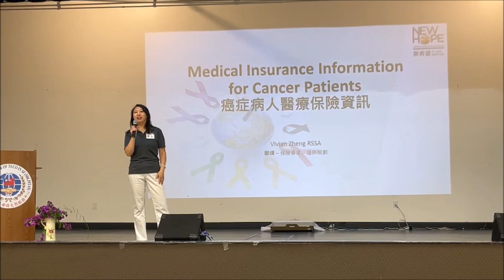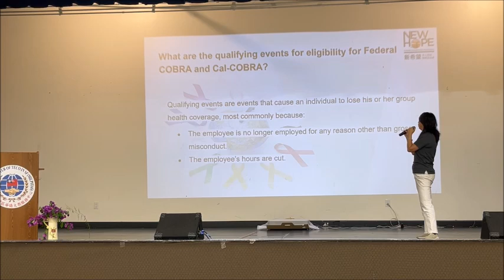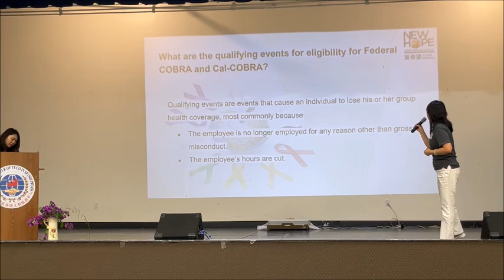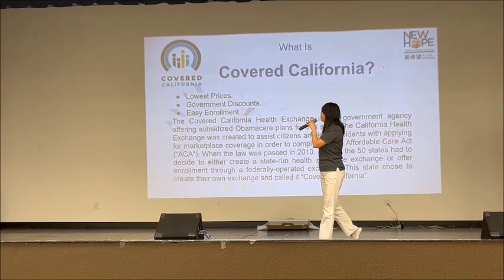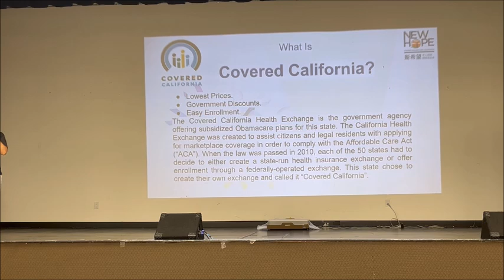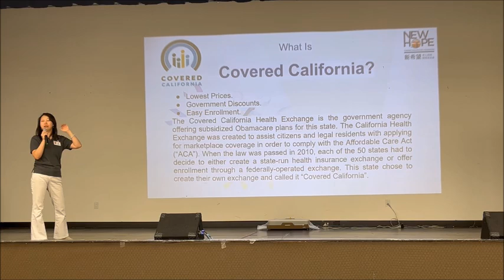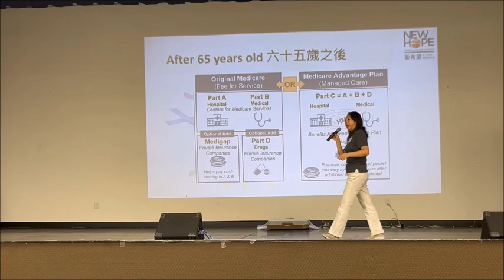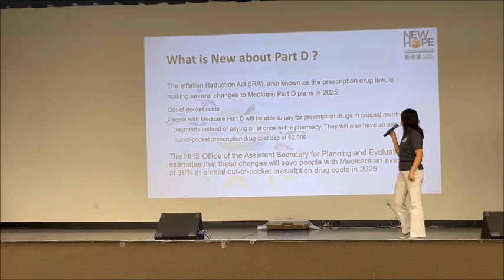Health Insurance for Cancer Patients Seminar NHCCCF Health Fair 08242024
Health Insurance for Cancer Patients Seminar at NHCCCF Health Fair 08242024 今天的健康日的「社福資源講座」特別邀請了從事健康保險和金融服務十餘年的專家鄭煒女士(Ms. Vivian Zheng) 來和我們談談癌症病人需要注意的醫療保險事宜。